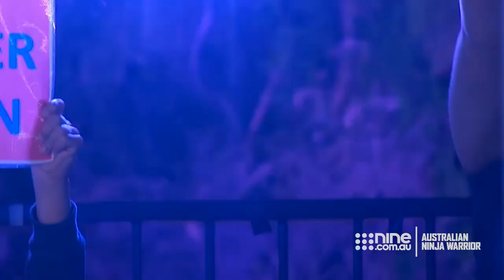Best Warped Wall moments from Ninja Warrior featuring Olivia Vivian | Australian Ninja Warrior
Relive the crazy and incredible Warped Wall moments from Australian Ninja Warrior favourite Olivia Vivian.

Australian Ninja Warrior moves to Melbourne and is taken to a new level. Ninjas come face to face with mind-blowing new obstacles and for the first time a winner will be crowned. Join hosts Ben Fordham, Rebecca Maddern and Freddie Flintoff.